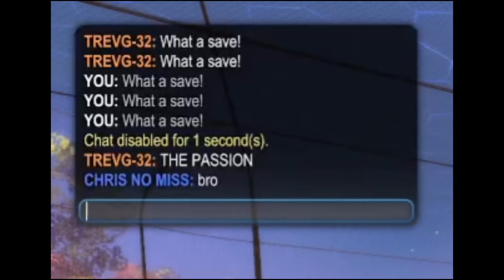INSTANT KARMA FOR CRINGE RL PLAYER